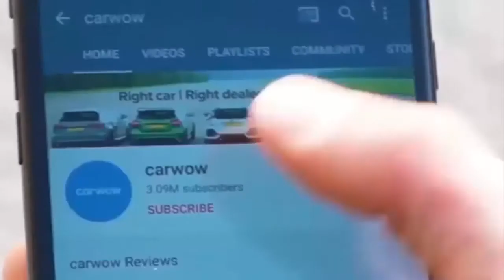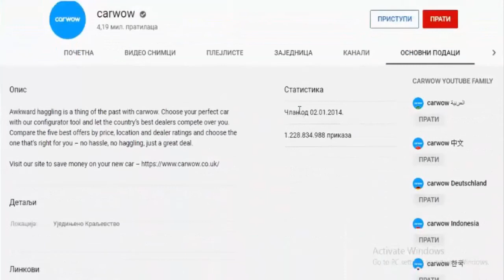Exposing Fake Exhausts!